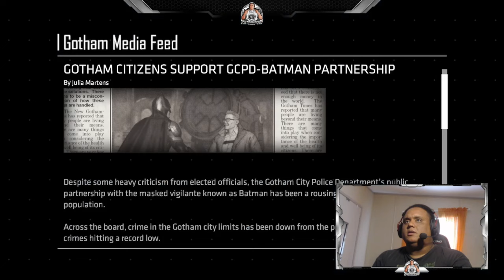Batman: The Enemy Within - Episode 2 (The Pact)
Playing Episode 2 of Batman: The Enemy Within.
Originally a live Twitch Broadcast.
Episode 2, The Pact